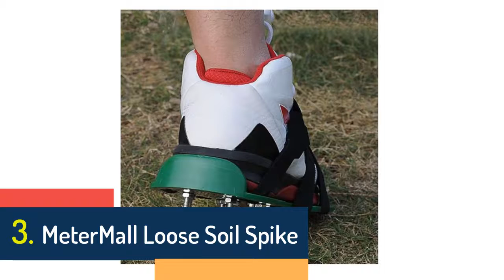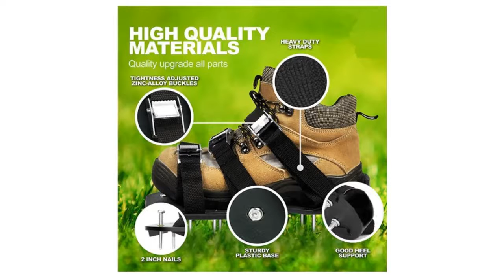5 Best Manual Aerators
5 Best Manual Aerators

5.A Pair Lawn Aerator Shoes Sandals Grass Spikes Nail Cultivator Yard Garden Tool

4.Lawn Aerator Shoes Anti-slip Solid Durable Scarifier Garden Spiked Shoes

3.MeterMall Loose Soil Spike Shoes Walking Revitalizing Tool Garden Lawn Cultivator

2.ELEG-Garden Lawn Aerator Shoes Sandal Aerating Spike Grass Pair Green Spiked Tool Loose Soil Shoes Black 30X13CM

1.1 Pair Garden Yard Grass Cultivator Scarification Lawn Aerator Nail Shoes Tool LS'D Tool